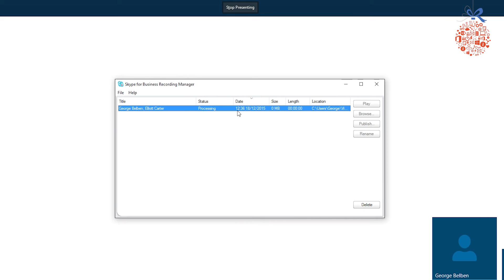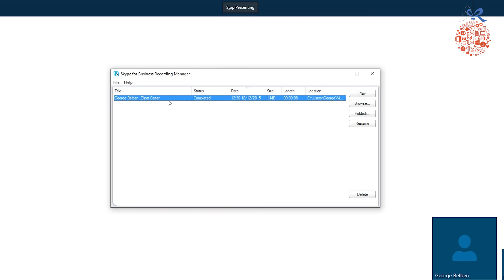Recording your session in Skype for Business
Day Eight!